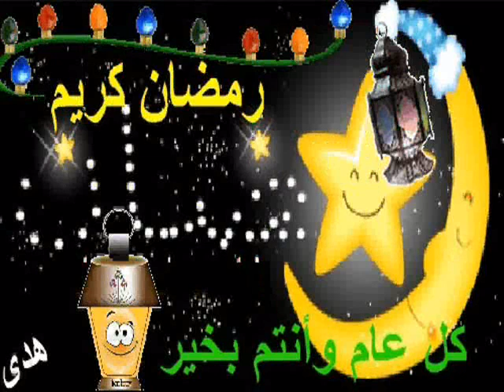وحوى يا وحوى محمد منير - تصميم هدى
كل عام وانتم بخير - رمضان كريم عليكم وعلى الامة الاسلامية
يارب اجعله شهر خير على مصرنا الحبيبة
 وازل عنا كل كرب وهدىء روع المسلمين بكل انحاء الارض
اللهم اهدنا جميعا واغفر لنا وارحمنا برحمتك يا ارحم الراحمين